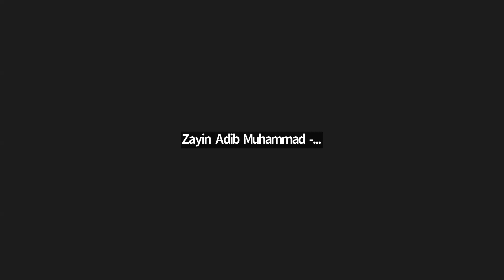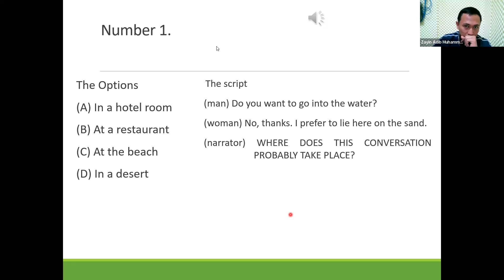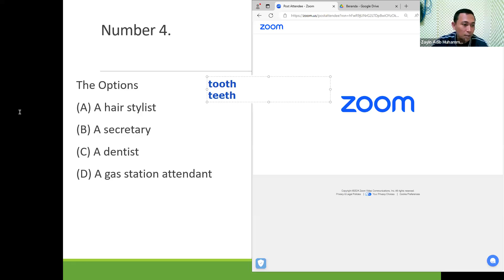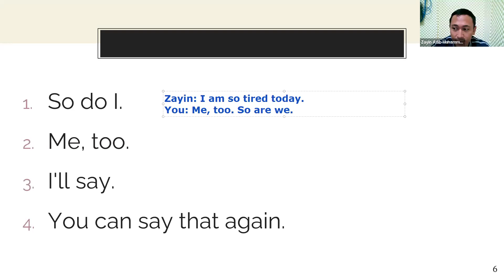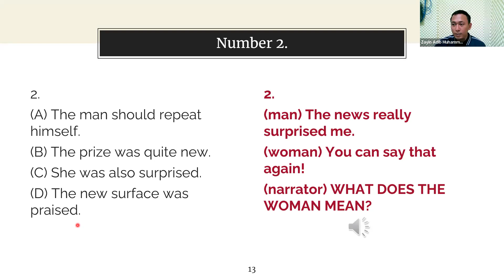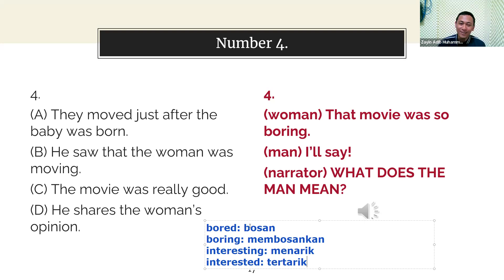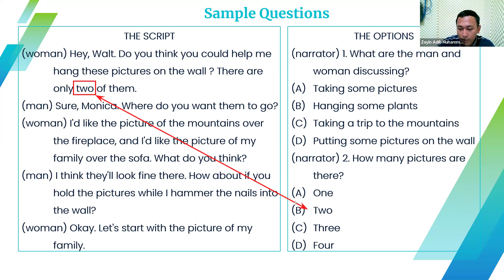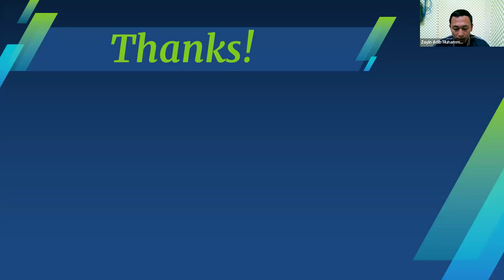Pelatihan toefl H2